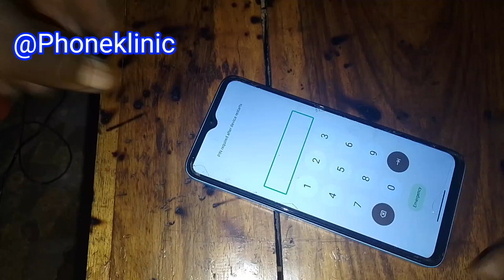How to Hard reset Itel A05s without PC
This video is intended to teach the viewer how to factory reset Itel A05s without PC